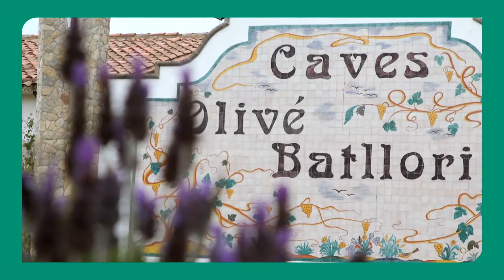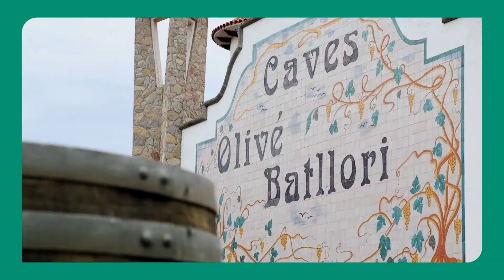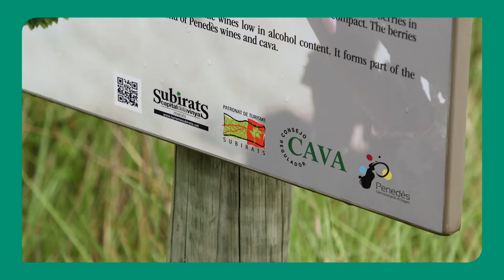BATLLORI – Compromís per a la Sostenibilitat Turística Destinació Barcelona Biosphere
Batllori és un celler del Penedès dedicat a la producció de vi i cava. Aquesta empresa, com altres 600 més de la ciutat i les comarques de Barcelona, ha rebut el distintiu Compromís per a la Sostenibilitat Turística Destinació Barcelona Biosphere.